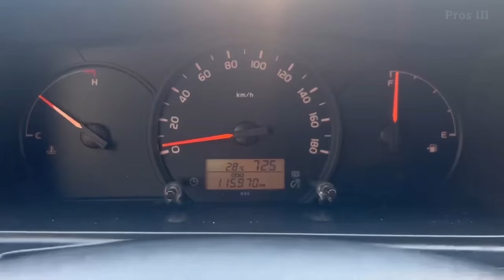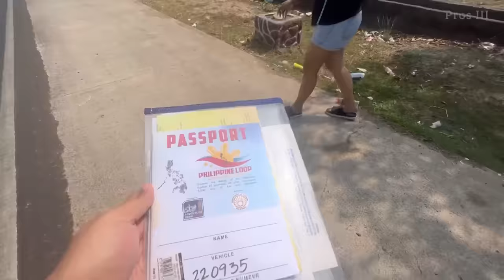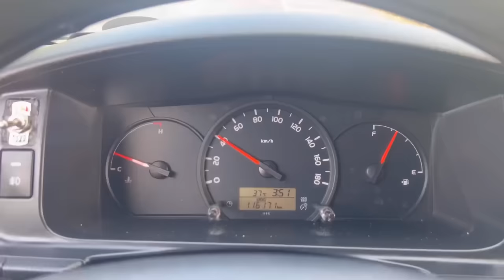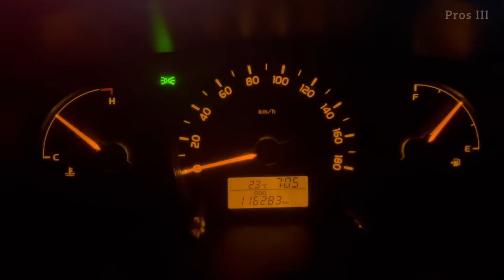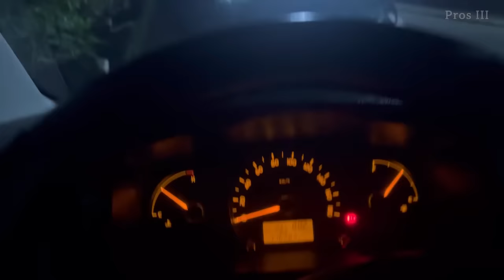ZAMBALES ROADTRIP / NORTH LOOP VAN LIFE / car camping Philippine loop / Subic Pangasinan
•ang haba ng byahe namin pa baguio dahil sa nasabay sa holliday season ang aming northloop. ito siguro pinaka mahaba namin byahe pa baguio. Salamat sa pag subaybay mga migo.!

•Hi we’re Pros and Nickha, we love to travel. As we travel, we do vanlife car-camping and our goal is to visit every city/town here in the Philippines. Join us as we explore the raw beauty of the country.